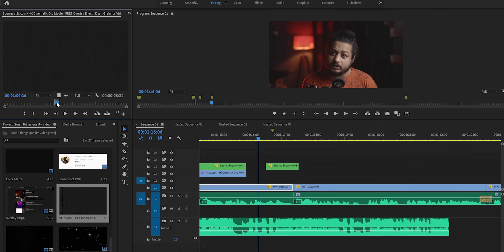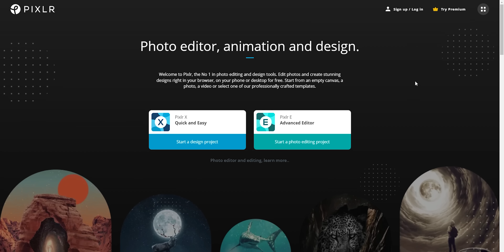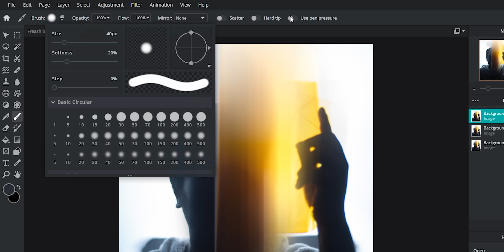SMALL TRICKS to Get PROFESSIONAL Video Quality in Youtube Videos.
Pixlr the free Photo Editing, Animation and Design Tool that lets you edit photos and create great designs right in your browser. Experience next level, intuitive photo editing and graphic design with AI-powered tools for quick yet professional edits.

In this video, I've presented how to edit professional video for Youtube. These small video editing tricks will massively increase your Youtube Video Quality instantly. Love overlays for videos, text effects in videos, and many more. Hope you will like the presentation.